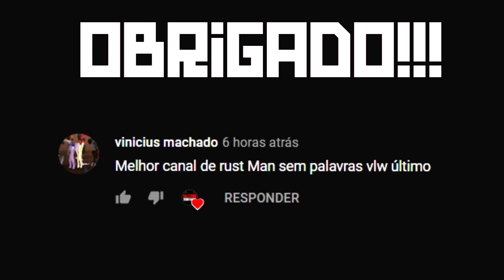RUST VANILLA 🏰 UM RAID QUASE ONLINE